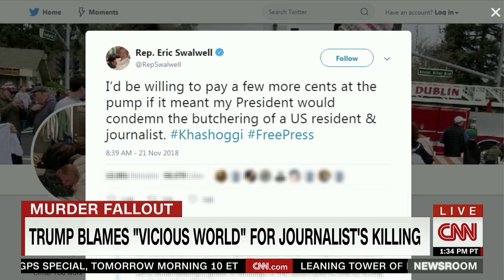Max Boot smacks Trump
politics, comedy